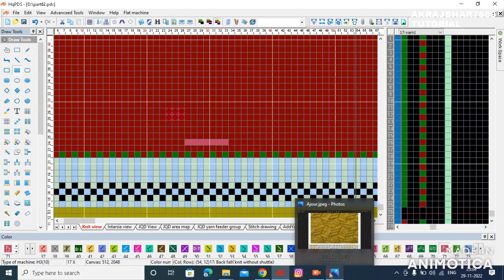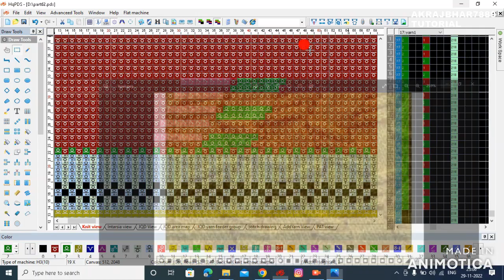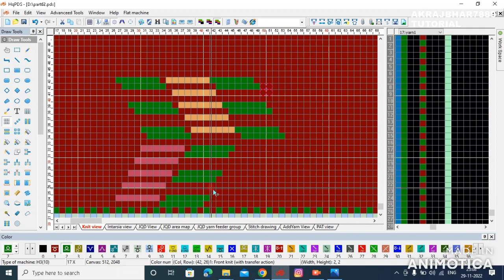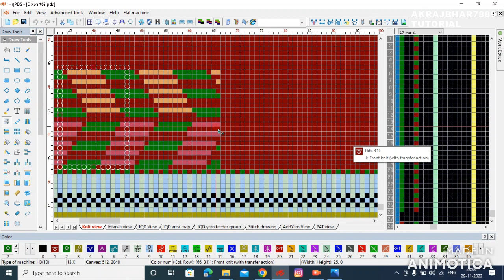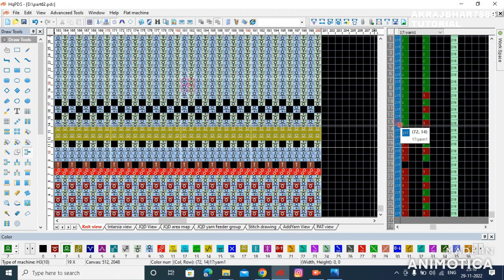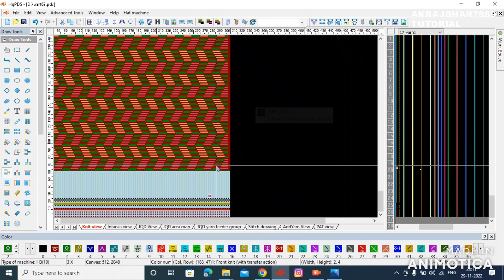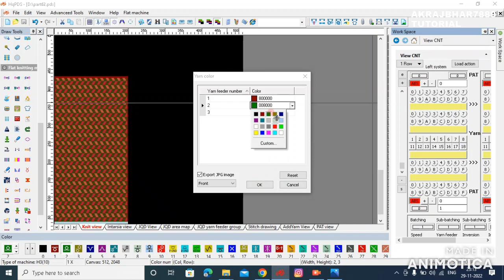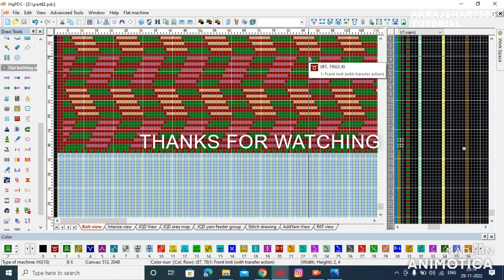HOW TO MAKE POINTEL KNIT PATTERN TRANFER UNIQUE PATTERN hqpds how # hangqisng#knit software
How to use hqpds in knit pattern..